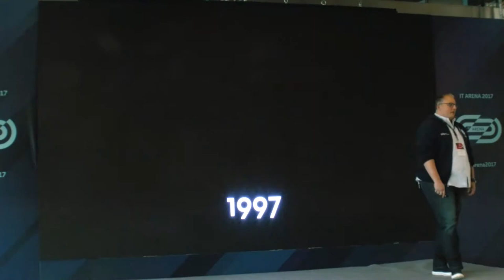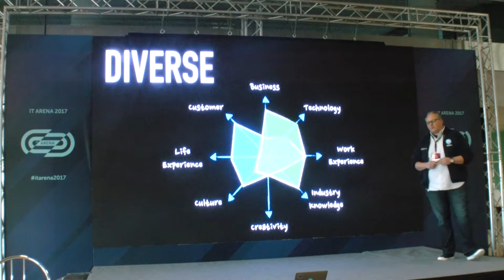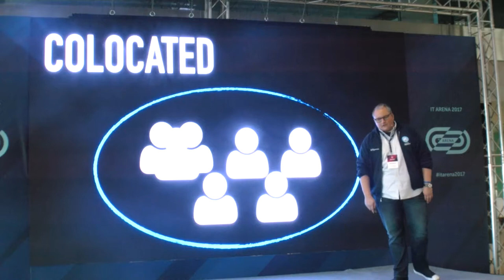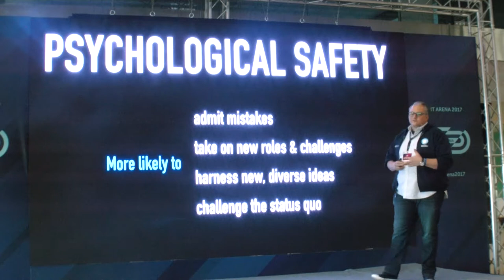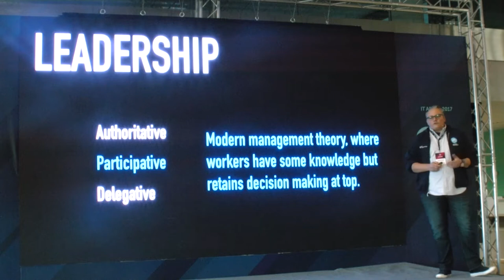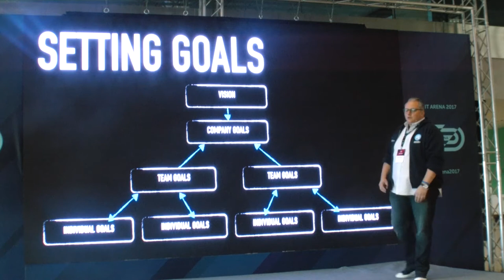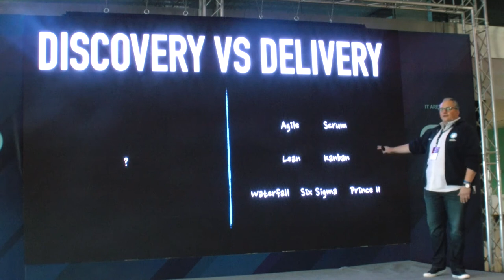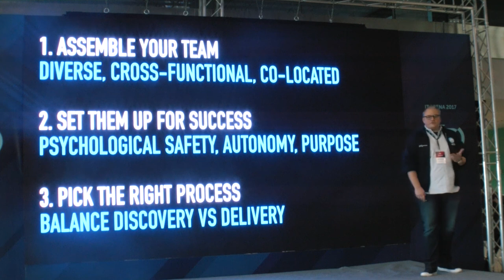IT Arena 2017: Martin Eriksson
How to Build Awesome Product Teams by Martin Eriksson, Co-Founder & Curator at Mind the Product